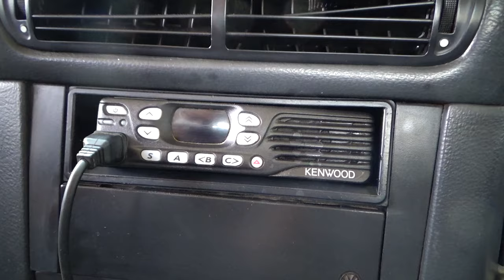Volkswagen / 9.160 / 2018 - 7574